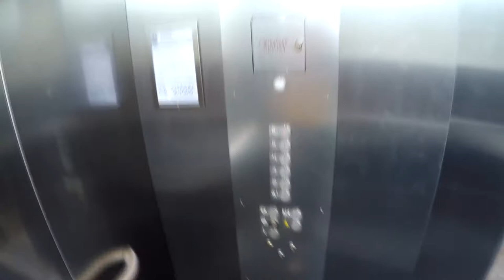PENNY BOARDING DOWN A PARKING GARAGE + LIFE RANT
PENNY BOARDING DOWN A PARKING GARAGE ! - Today I go down the UCF parking garage for a fun adventure, nearly crashing into the wall ! After the ride I go in depth on a life rant and share some thoughts about my life, happiness, going for your passion, and what it means to begin your evolution.

Converse Chuck Taylor
Kinivo BTH240
Dip/Pull Up Weight Belt
Adidas Pants
Nalgene Everyday Water Bottle

Go Pro Hero 4
Go Pro Battery Pack
Captain Jaws Flex Clamp Mount
Go Knuckles Hand Grip
Suction Cup Mount
Micro SD Card 32GB
Nikon D3200
Rode Videomic
LimoStudio Lighting Kit
Transcend 32GB SD Card